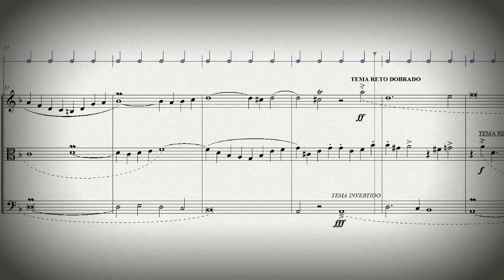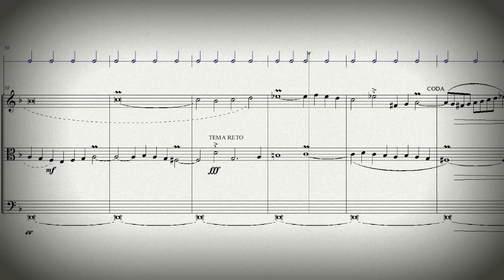DOK 4.22 - Fuga a 3 vozes para cordas (Dm) - Moderato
DOK 4.22 - Fuga a 3 vozes para cordas (Dm)
Vitória-ES - Brasil
~ Exercício contrapontístico baseado no tema da Arte da Fuga, contraponto XIV, de J.S.Bach